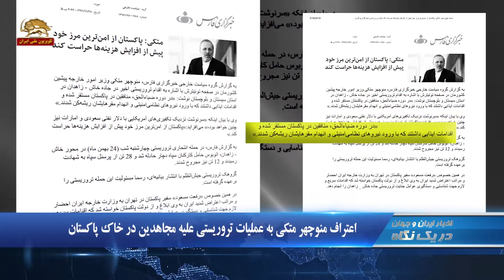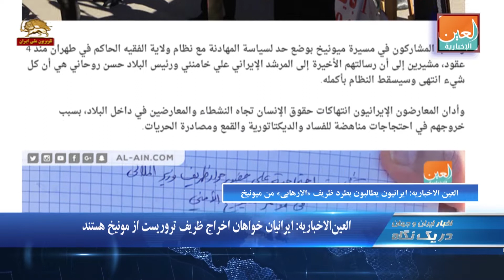وحشت رژیم از کانونهای شورشی در ایران -دریک نگاه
1.وحشت رژیم از کانونهای شورشی
2.اعتراف متکی به عملیات تروریستی علیه مجاهدین در خاک پاکستان
3.رویترز: حملات سایبری کشورهای خارجی علیه اعضای پارلمان استرالیا

وحشت رژیم از کانونهای شورشی
علی قاسمیان یک کارشناس رژیم در مصاحبه  با روزنامه حکومتی وطن امروز وحشت حکومت آخوندی را از کانونهای شورشی به نمایش گذاشت و گفت: امروز (مجاهدین) از طریق شبکه‌های اجتماعی سعی در ارتباط‌‌‌گیری با نسل جوان و نوجوان ما دارند. از طریق وعده‌های دروغ اقامت در خارج از ایران، و امثال اینها افراد را فریب داده و از آنها می‌خواهند در یک کوچه خلوت تابلویی را به دست بگیرند که مثلاً عکس سران (مجاهدین) روی آن است یا شعاری علیه نظام و با نام بردن از (مجاهدین) روی آن نوشته شده است. اسم این کار را هم گذاشته‌اند «کانون‌های شورشی»

اعتراف متکی به عملیات تروریستی علیه مجاهدین در خاک پاکستان
 منوچهر متکی وزیر خارجه پیشین رژیم به عملیات تروریستی علیه مجاهدین در خاک پاکستان در سال ۶۶  اعتراف کرد. وی طی پیامی با اشاره به کشته شدن عده یی از پاسداران رژیم در مرز پاکستان به این کشور هشدار داد و نوشت: در دوره ضیاء الحق، (مجاهدین) در پاکستان مستقر شده و اقدامات ایذایی داشتند که با ورود نیروهای نظامی امنیتی و انهدام مقرهایشان ریشه کن شدند.

الغد:‌ اپوزیسیون ایران در مونیخ تظاهرات کردند و خواهان فشار بر رژیم شدند
تظاهرات ایرانیان آزاده در آلمان علیه حضور جواد ظریف در کنفرانس امنیتی مونیخ مورد توجه رسانه ها قرار گرفت.  تلویزیون الغد گفت:‌ در خارج سالن کنفرانس امنیتی مونیخ تظاهراتی  برگزار شد. تظاهرکتنندگان برای محکومیت شرکت وزیر خارجه رژیم ایران در اجلاس مونیخ تظاهرات کردند  و خواهان فشار بر رژیم ایران شدند.
موسی افشار  به تلویزیون الغد گفت:   رژیم ایران منبع تروریسم و  نا امنی  در منطقه است به این دلیل ایرانی ها خواهان اخراج عوامل رژیم ایران و بطور ویژه شبه نظامیان نیروی قدس این رژیم هستند

اسکای نیوز:‌ اپوزیسیون ایران در مونیخ  خواستار اخراج هیات  رژیم ایران شد
اسکای نیوز در گزارشی از تظاهرات مقاومت ایران در آلمان در اعتراض به حضور وزیر خارجه رژیم آخوندی در اجلاس مونیخ گزارش داد:  صدها تن از افراد اپوزیسیون ایران تظاهرات کردند تا به شرکت کنندگان در کنفرانس  این پیام را برسانند که ظریف هیچ حقی ندارد که بعنوان نماینده مردم ایران در این کنفرانس شرکت کند. آنان خواستار اخراج هیأت رژیم از این کنفرانس شدند.

العین الاخباریه: ایرانیان خواهان اخراج ظریف تروریست از مونیخ هستند
العین الاخباریه در گزارشی از تظاهرات مقاومت ایران در مونیخ گزارش داد: صدها تن از مخالفان ایرانی روز یکشنبه در شهر مونیخ آلمان در اعتراض به حضور جواد ظریف وزیر خارجه تهران در کنفرانس مونیخ تجمع کردند و به خاطر حمایت  رژیم ازتروریسم بین المللی خواهان اخراج او شدند

الغد:‌ اپوزیسیون ایران در مونیخ تظاهرات کردند و خواهان فشار بر رژیم ایران شدند
حملات سایبری کشورها علیه اعضای پارلمان استرالیا
اسکات موریسیون نخست وزیر استرالیا روز دوشنبه گفت یک حمله سایبری علیه قانونگذاران استرالیایی و شبکه های احزاب اصلی سیاسی این کشور توسط دولتهای خارجی انجام شده است. وی  به پارلمان گفت «کارشناسان سایبری ما میگویند که بازیگران پیچیده کشورهای خارجی مسئول این فعالیت شریرانه بوده اند،»...خبرگزاری رویترز با مخابره این خبر افزود:‌ تحلیلگران میگویند چین، روسیه و رژیم ایران به احتمال زیاد مرتکبان این حمله سایبری هستند...